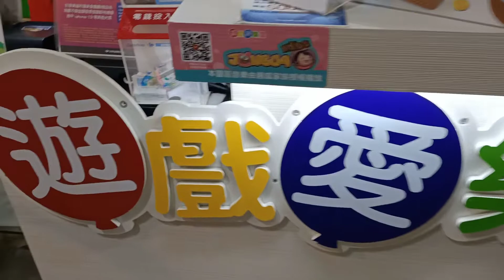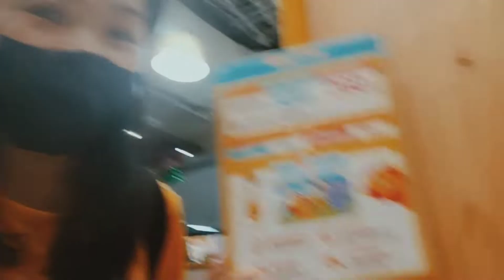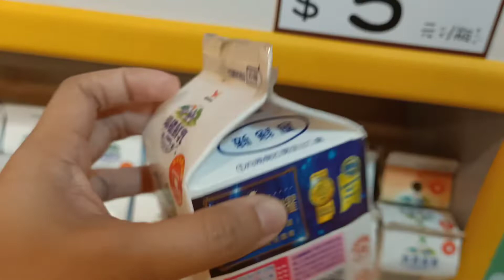YU KIDS ISLAND: SARAP MAGING BATA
Lets play and enjoy at Yu Kids Island